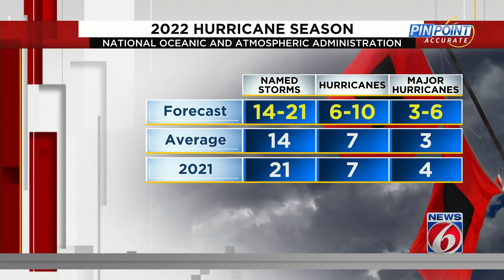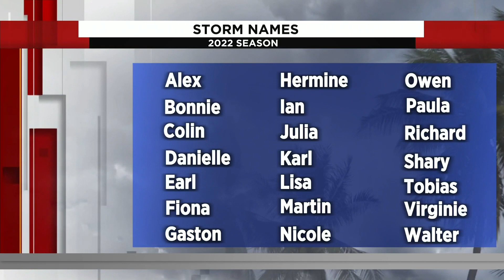News 6 meteorologists break down NOAA's hurricane season outlook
The NOAA released its outlook for the 2022 hurricane season.